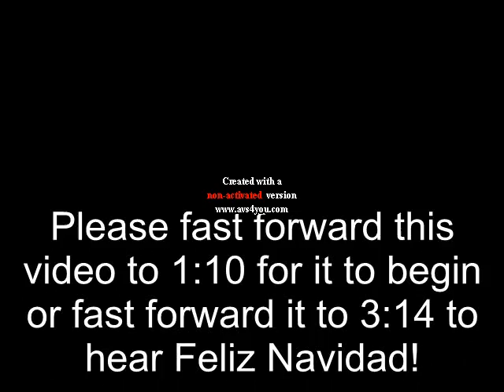Feliz Navidad Ellen!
O O O It's Ellen! The Ellen Degeneres Shoooow! Believe it is Soo! The Ellen Degeners show is my favorite show! So I incorporated some of my most favorite videos and songs into this Christmas card to Ellen!